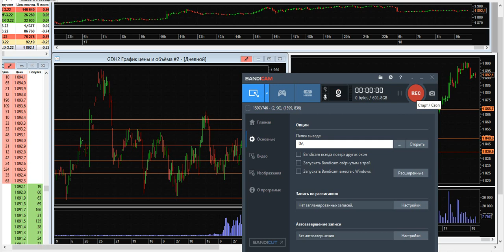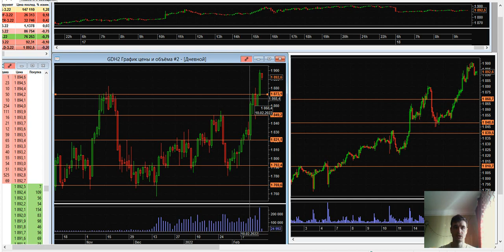Дмитрий Черепащук: Золото радует своих держателей | AMarkets